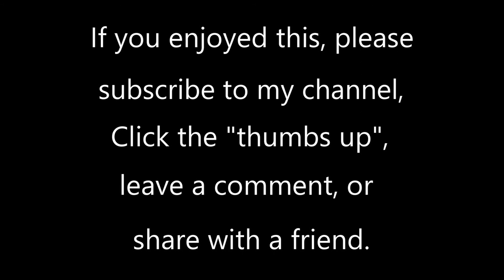Variations on "Joy to the World" by Lani Smith and Lowell Mason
As of the late 20th century, "Joy to the World" was the most-published Christmas hymn in North America. The tune is called "Antioch" written by G.F. Handel. The words are by the English writer Issac Watts in 1719.

This piece is played here by Geoff Olson, organist of St. Paul's United Church of Christ in St. Paul, MN. The organ is a 1916 Wicks pipe organ with later pipes added by the Hunt Organ Company for a total of 30 ranks. The pipes are supplemented with a Hauptwerk virtual organ system, using the 65-stop 1877 Father Willis Organ at Salisbury Cathedral, England.  This piece uses a zimbelstern built by Tim Patterson of Associated Organ Builders. To listen to more of my organ videos, go